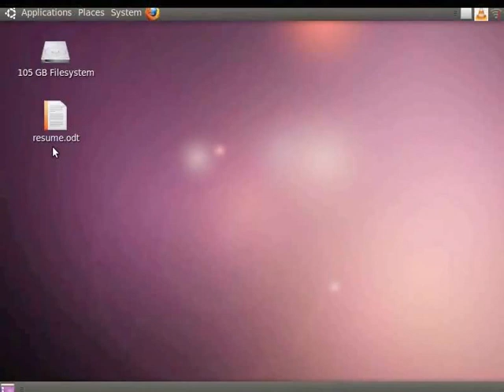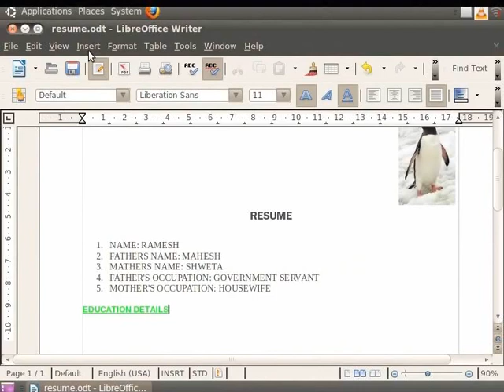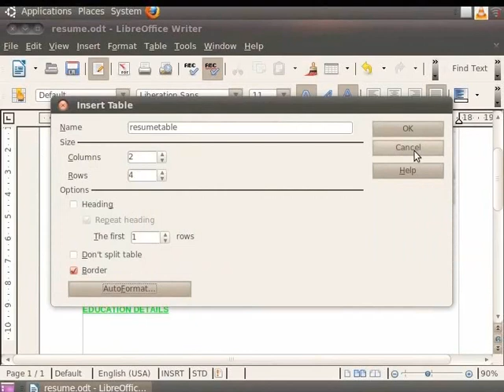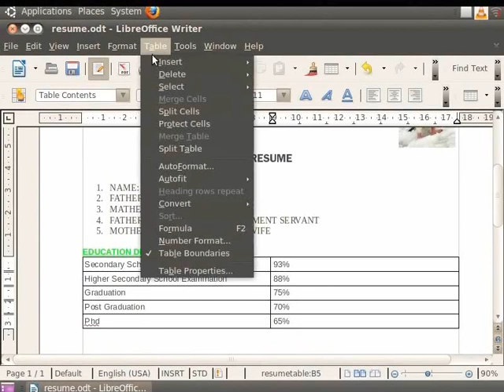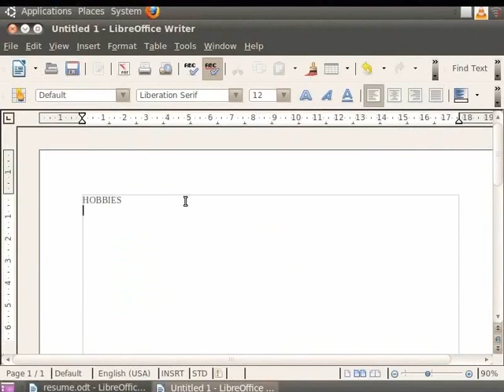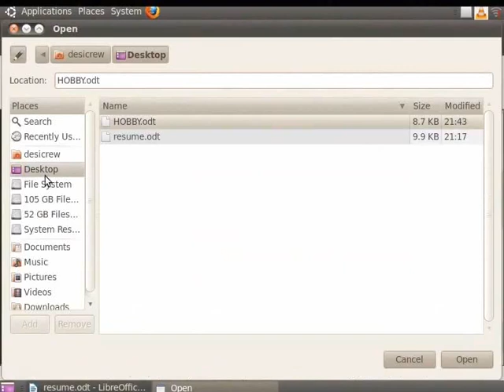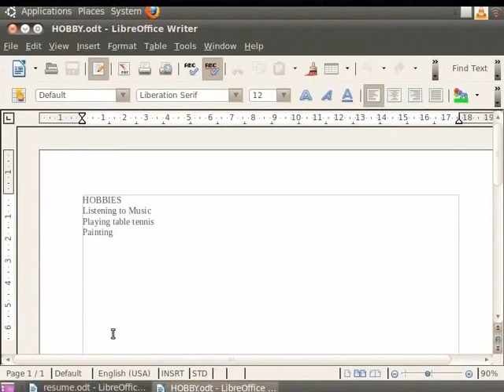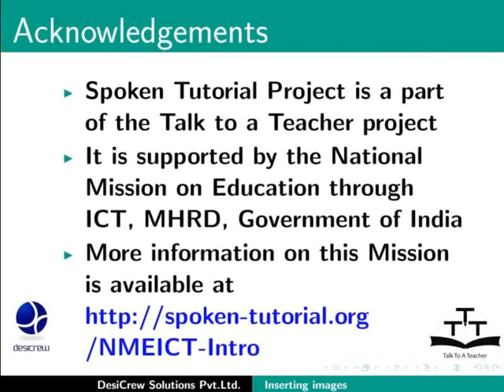Inserting pictures and objects - Kashmiri